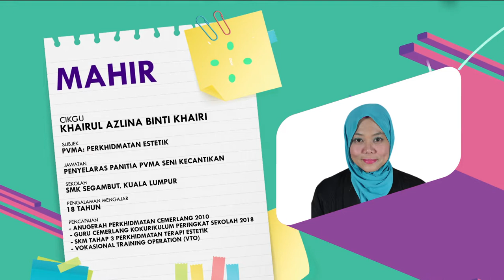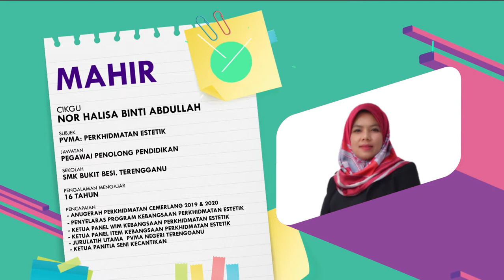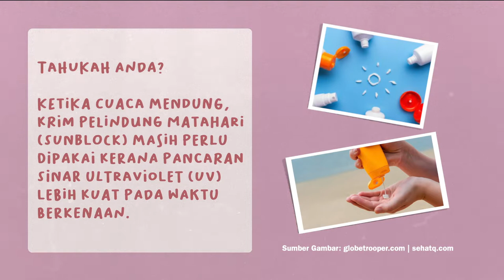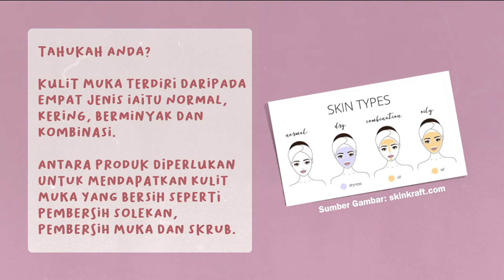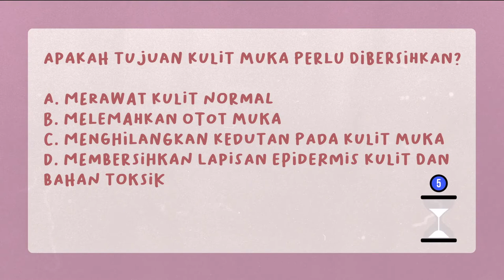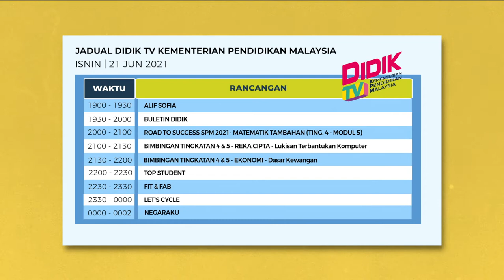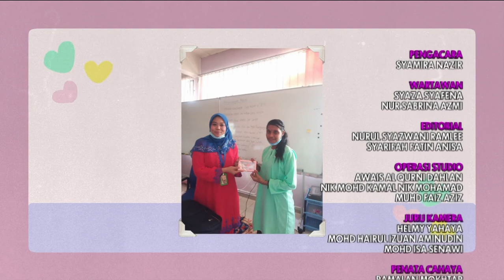Mahir Ep 203 Men Atas Pvma; Perkhidmatan Estetik Perkhidmatan Rawatan Muka Manual